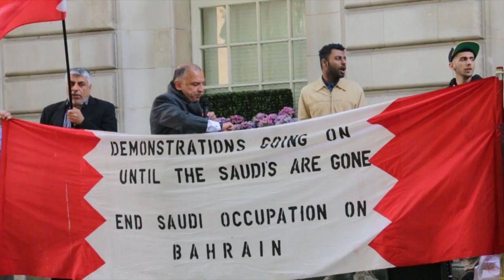اعتصام المعارضة البحرينية أمام السفارة السعودية في لندن 14/5/2014 Bahrain